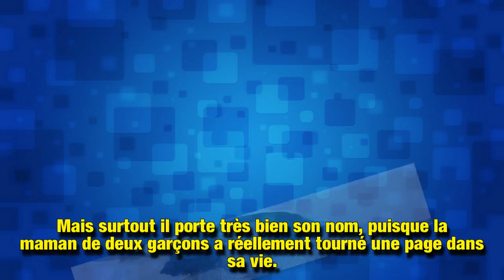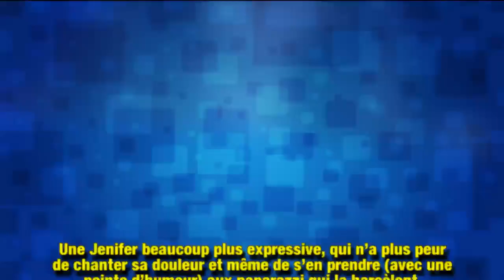Pourquoi Jenifer a tout changé dans son entourage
Le 26 octobre dernier, Jenifer sortait un nouvel album intitulé Nouvelle page. Il s'agit véritablement d'une page tournée pour la chanteuse, puisqu'elle a changé de manager, maison de disques et d'équipe. Elle en dévoile les raisons.